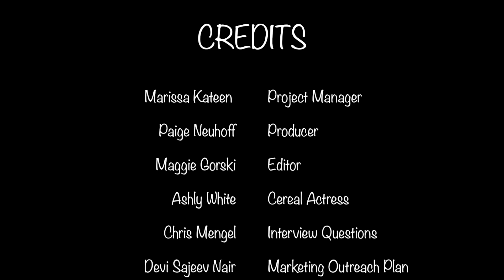Chester Delaware 2021: Owen J. Roberts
Entry into the Chester Delaware 2021 What’s So Cool About Manufacturing? student video contest. The annual contests excite students across Pennsylvania to explore cool manufacturing careers and produce profiles of companies. Each contest features an online vote for its Viewers Choice Award. The contest format also has been adopted more than a dozen additional states. The Chester Delaware contest is produced by the Manufacturing Alliance of Chester and Delaware Counties in Exton, PA. WhatsSoCoolAboutManufacturing? WSCM ChesterDelaware ChesterCounty Delaware County